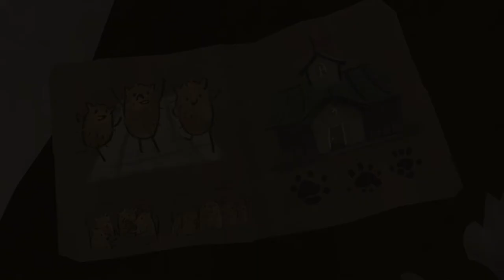Wen Ju Chow - The Little Hedgehog 2020